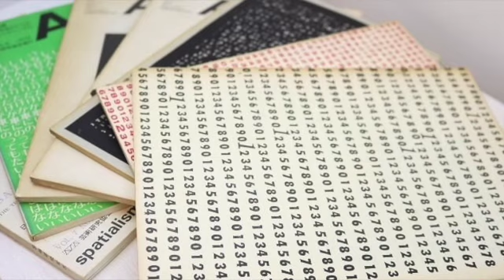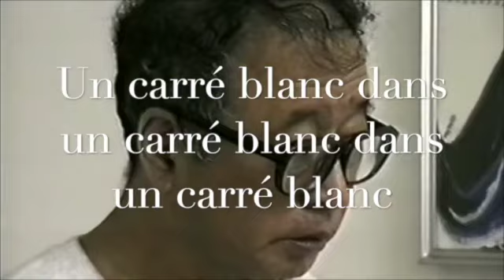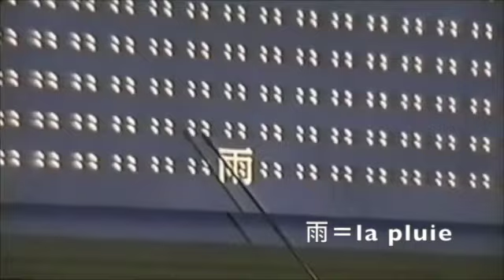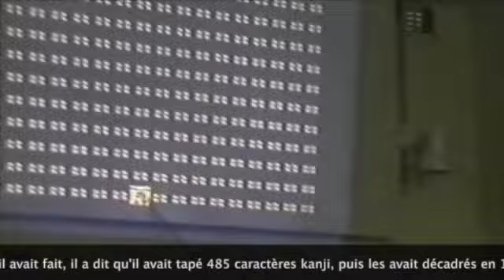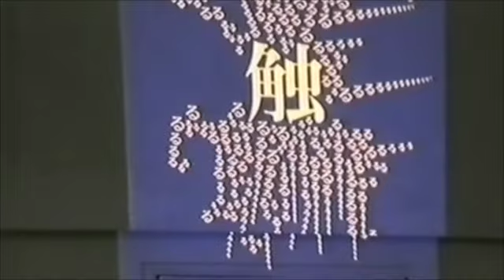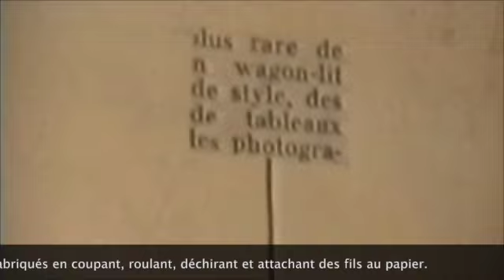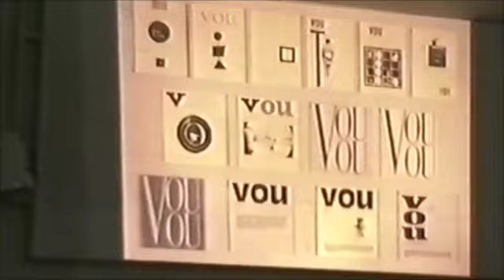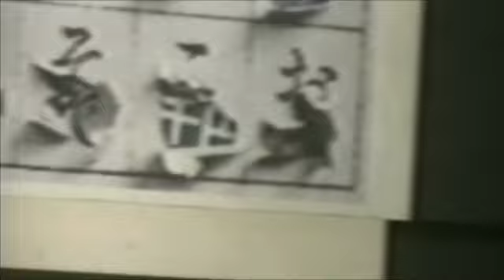Yasuo Fujitomi1998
藤富保男、Galerie SATELLITE